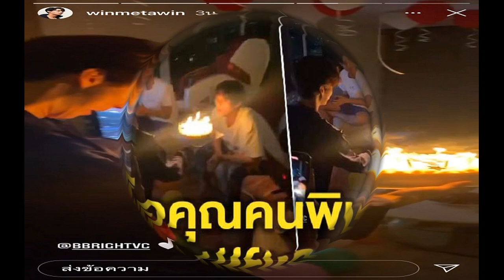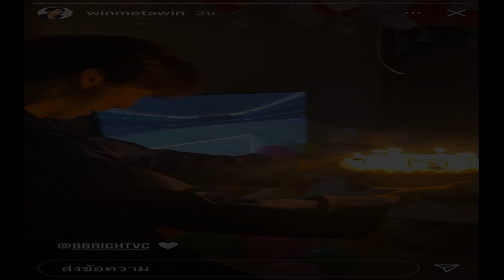คว้ามงใหญ่ข้ามทวีป น้องอลิซ ตัวแทนไทยแลนด์ รับตำแหน่ง World International ส่งท้ายปลายปี